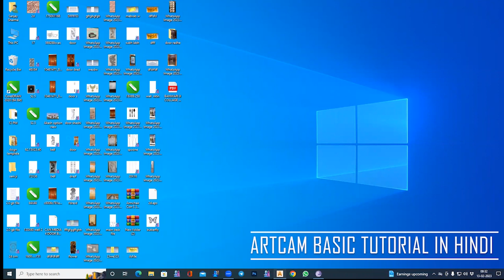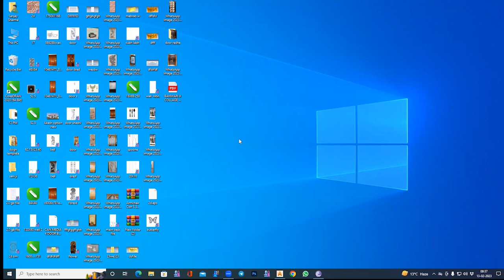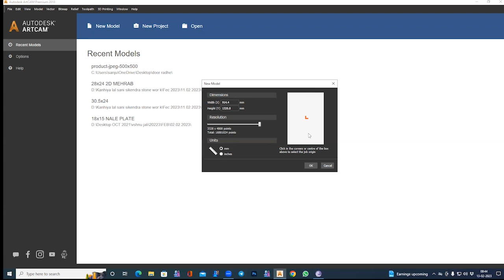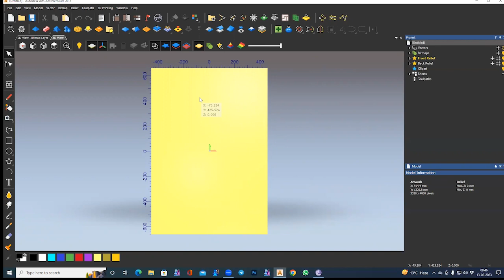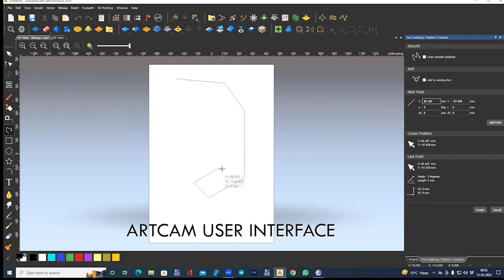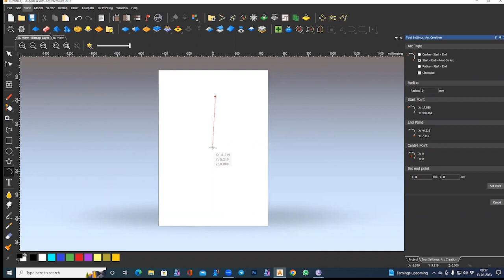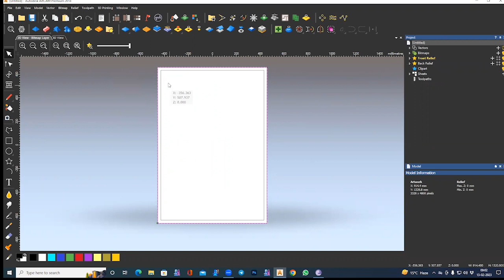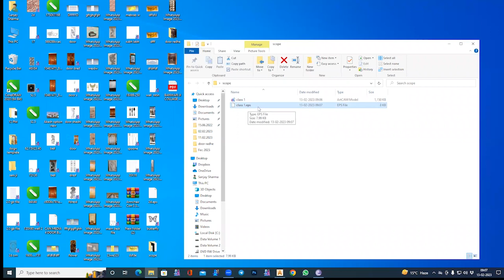Art CAM Basic Tutorial in Hindi | Art CAM Class | part 1